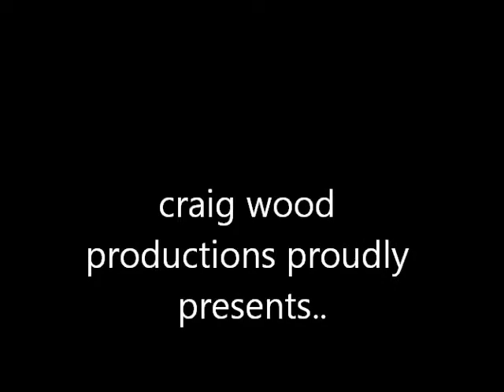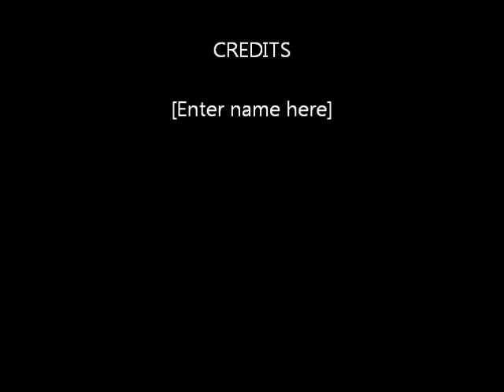private server pk commentary 1 -craig wood- runescape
pk in a private server (revolution x)